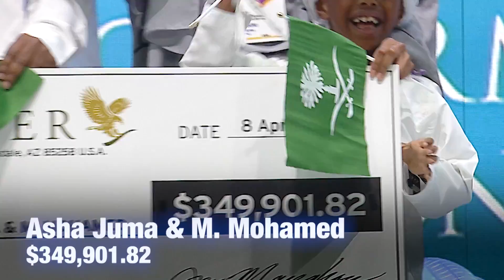Global Rally 2017 Top Chairman's Bonus Checks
Watch in this short video what can Forever offer to ordinary people who were able to recognise this opportunity and got working our simple and proven plan. Discover more here: